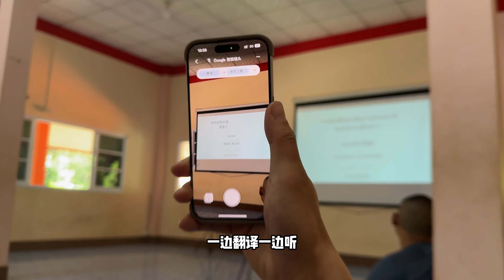泰国清道山徒步完全攻略CHIANGDAO HIKING